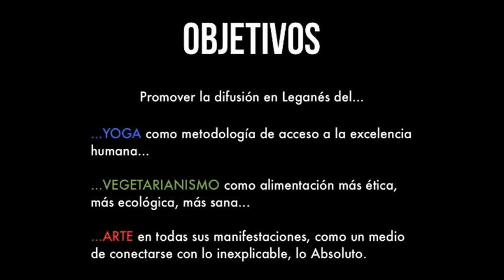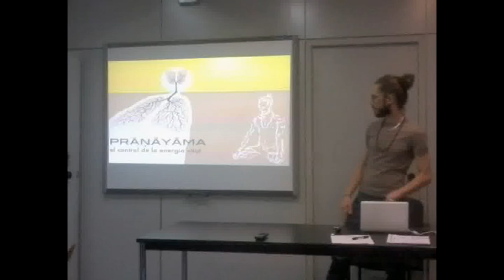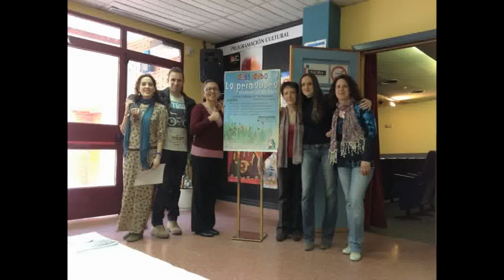La 'Asociación Ganímedes' en las I Jornadas de Presentación de Entidades de Leganés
Vídeo de la presentación de la entidad 'Asociación de profesores yoga, alimentación vegetarianay actividades artísticas Ganímedes' que se celebró en el marco de las Primeras Jornadas de Presentación de Entidades de Leganés, que se celebraron los días 11 y 12 de diciembre de 2012 en el teatro José Monleón del Centro Cívico José Saramago.